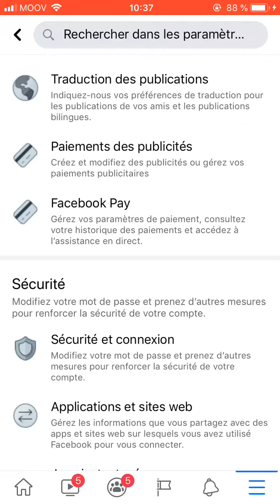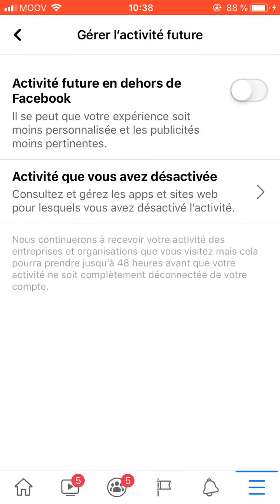Espionnage Facebook | voici comment désactiver la fonctionnalité